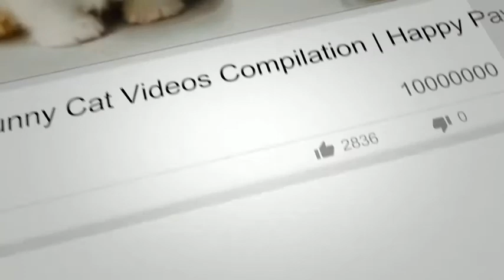Cute Funny Baby Animals Compilation #10 Dog and Cat funny moment September 2020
🔳Click below link for COOL T-SHIRT'S